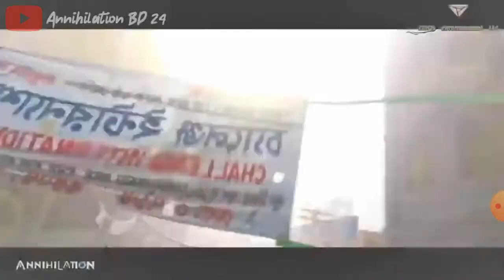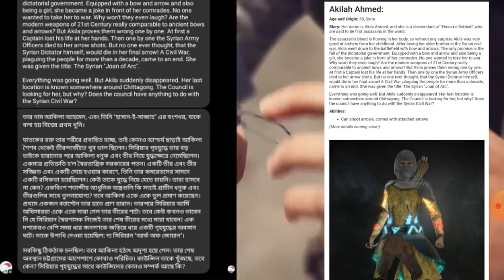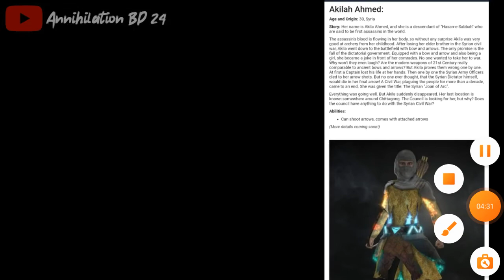Annihilation গেমে mr. triple r ক্যারেটার চলে এসেছে। বিস্তারিত জেনে আসুন।